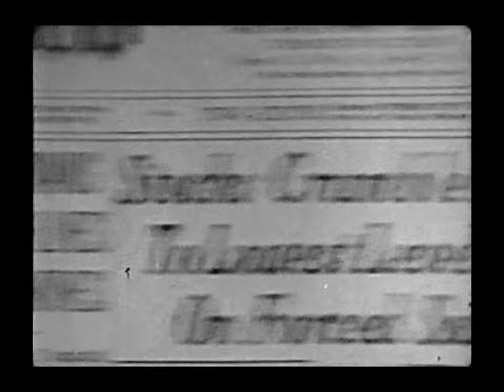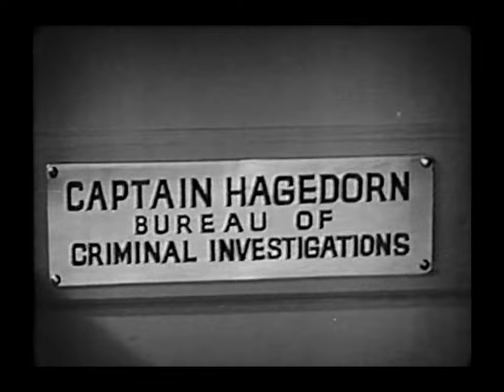THE BENSON MURDER CASE (1930)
A ruthless, crooked stockbroker is murdered at his luxurious country estate, and detective Philo Vance just happens to be there; he decides to find out who killed him.
** Director: Frank Tuttle
** Stars: William Powell, William 'Stage' Boyd, Eugene Pallette